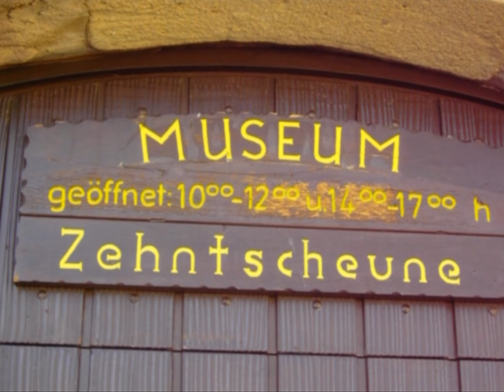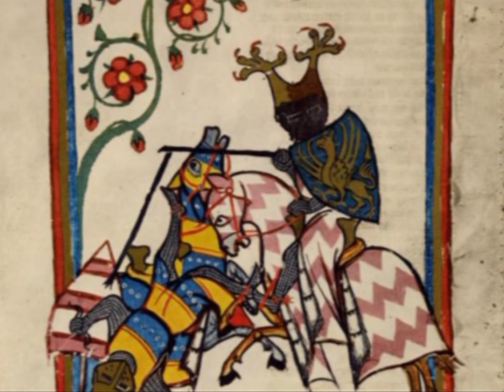Ritter der Tafelrunde auf Burg Lichtenberg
Eine Zeitreise ins Mittelalter - in zwei Tagen führt der "edle Herold" der Burg Lichtenberg bei Kusel die Schulklassen oder Vereinsgruppen zurück in die Zeit des Mittelalters mit Königen, Leibeigenen, Pagen und Knappen. Bei einem Rittermahl fällt die Entscheidung: Wer darf sich fortan Ritter nennen, am Turnier teilnehmen und den Ritterschlag als krönenden Abschluss erhalten. Als Ausbeute gibt es für jeden Teilnehmer: ein selbst bemaltes Ritterschild aus Holz, einen eigens gebastelten Ritterhelm, ein selbst produziertes mittelalterliches Brettspiel, einen Wappenrock mit dem Wappen der Burg Lichtenberg sowie ein 32-seitiges farbiges Projektheft zum Thema Mittelalter mit vielen Bildern, Rätseln, Informationen, Spielanregungen und Kochrezepten in A4.